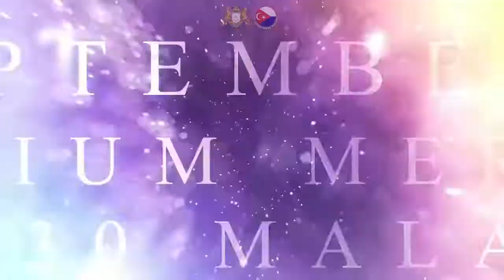Search live in mersing festival (Part 11)